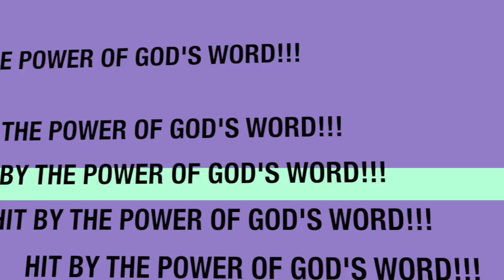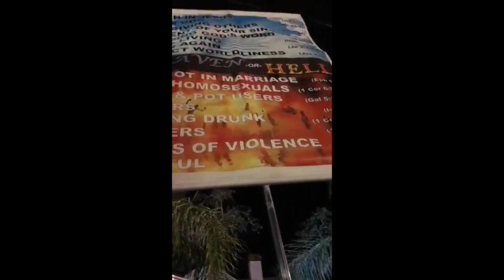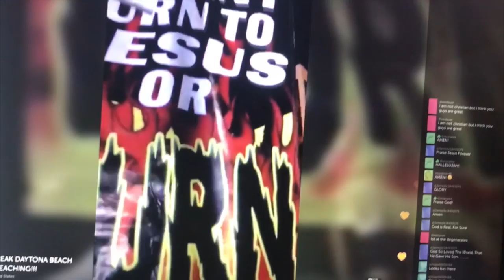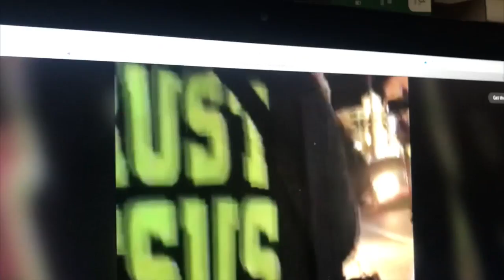4 CONFIRMED Dead @ Daytona Bike Week, BUT 6+ Souls SAVED! By Jesus Christ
All glory to the Lamb of God who takes away the sins of the world